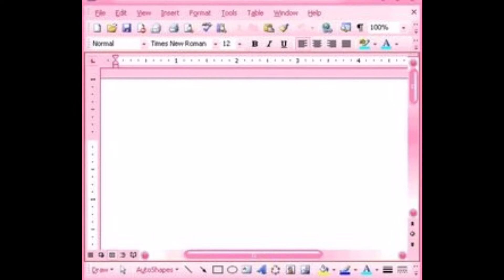🌸kawaii amazon finds🌸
hey cuties  in today's video i'm going to be showing you guys some kawaii amazon finds hope you enjoy さようなら